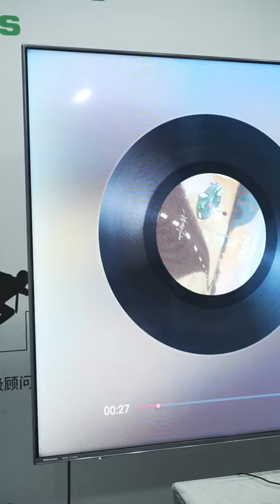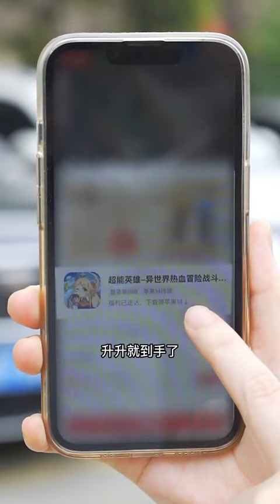老板心疼保洁阿姨午饭只有炒蘑菇，直接补助800元餐补，不料阿姨的蘑菇一斤竟然20W?【陈丙宇】